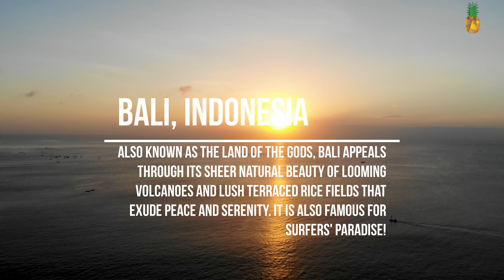BALI INDONESIA (Bali 4K) Mavic 3 Classic - Drone 4K | 4K UHD HDR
See the amazing beauty of BALI INDONESIA (Bali 4K) Mavic 3 Classic - Drone 4K | 4K UHD HDR | 4K UHD

Bali Also known as the Land of the Gods, Bali appeals through its sheer natural beauty of looming volcanoes and lush terraced rice fields that exude peace and serenity. It is also famous for surfers' paradise!

Looking for Stunning 4K Stock Footage? Envato Elements is the BEST choice! 👇
From just $16.50/month you get Unlimited downloads of 60+ million creative assets, Stock Footage, After Effects Templates,  Music Tracks, and much more...
Start creating Awesome Videos Like This One.

Copyright information:-
➡  Whole Footage was Re-edited, by us.